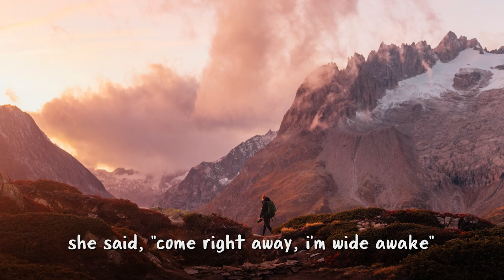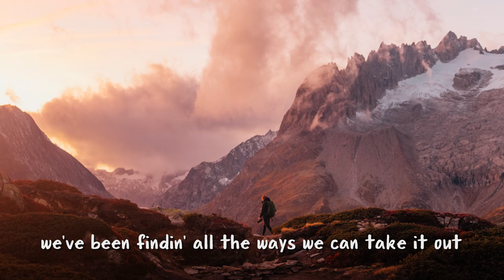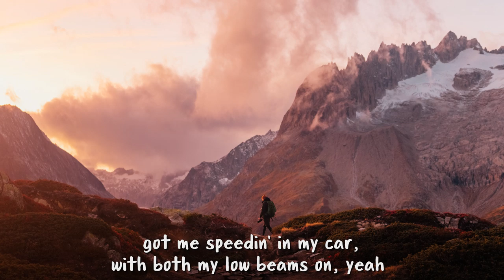Gavin Haley - Low Beams (Lyrics)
Lyric video for "Gavin Haley - Low Beams"